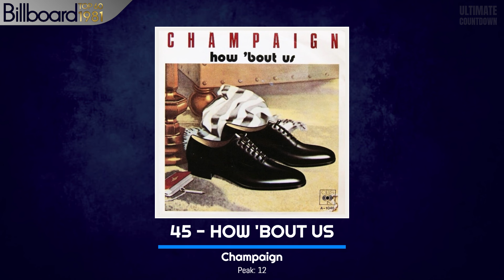Billboard Year-End Hot 100 singles of 1981 - Top 60